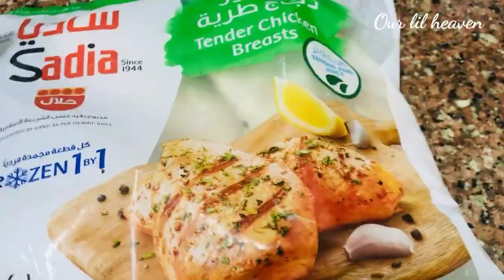Alayna Baby യുടെ കളികളും Ifthar Special Recipe യും ഒക്കെ ആയി ഒരു ദിവസം | Macroni Shawarma pola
Hi Guys..,
മോൾടെ കുറച്ച് വിശേഷങ്ങളും Special Snack recipe യും ഒക്കെ ഉള്ള ഒരു video ആണ് ട്ടോ ഇന്നത്തേത്.